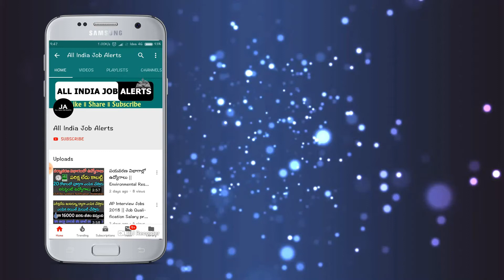ఒక్కసారిగా కుప్పకూలిన బంగారం ధరలు.! గ్రాము ధర తెలిస్తే ఎగిరి గంతేస్తారు || Gold rates today